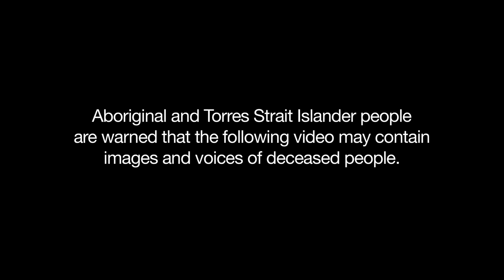IHHP - Normanton "Think Smart"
IHHP artists in partnership with Central and North West Queensland Medicare Local, Carpentaria Youth Drink Smart Initiative  and Normanton community, is proud to create this health promotion music video called "Think Smart".

IHHP was privileged to revisit Normanton to make their 2nd music video talking about Responsible drinking, Alcohol and how if effects your health and social and emotional well-being.

We hope you enjoy it as much as we do!!!